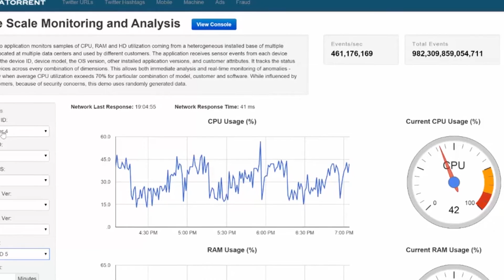Connecting DataTorrent and GE Predix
DataTorrent CEO Phu Hoang talks about Big Data and GE Predix.